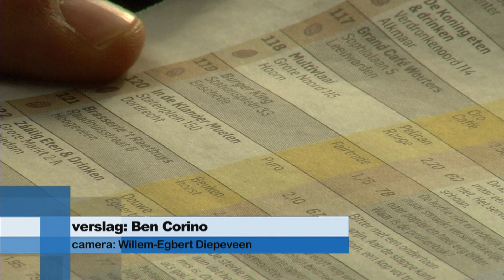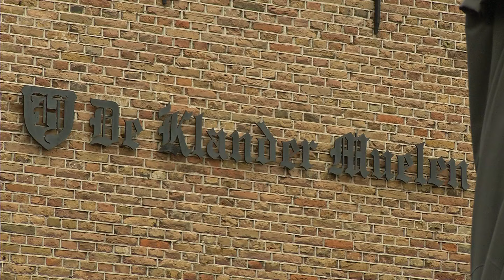De Klander Muelen reageert op koffietest AD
De Klander Mueler is het niet eens met het eindoordeel van de koffietest van het AD. In de test scoren zij erg slecht, namelijk een 4. Volgens eigenaar Han Elzerman is dit zeer onterecht.

"Het is appels met peren vergelijken. Hij vergelijkt ons met echte barista's die worden opgeleid om koffie te maken", zegt Elzerman. Hierdoor zou het geen eerlijke test zijn.